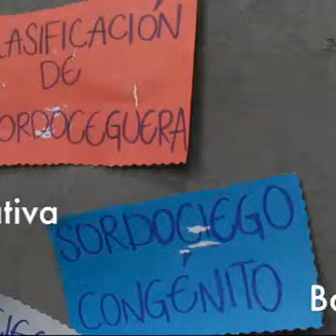CIRCUITO DE APRENDIZAJE EN INCLUSIÓN EDUCATIVA.